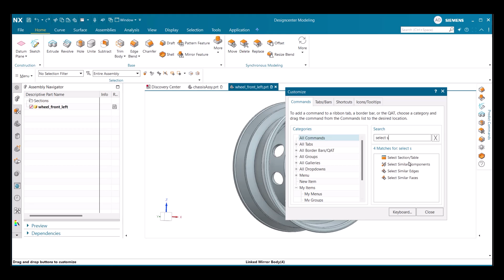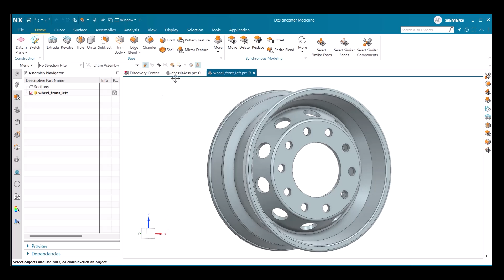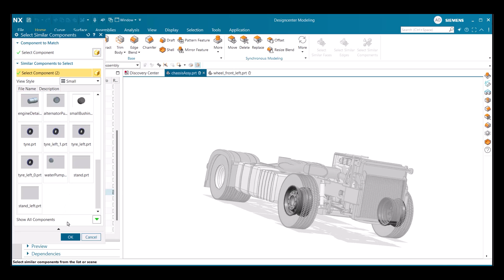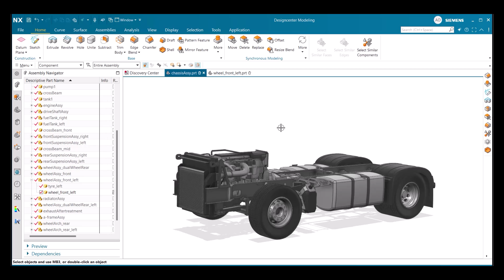NX | Tips and Tricks | General Selection Filtering UI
In our latest Designcenter NX™ software Tips and Tricks video, we'll take an in-depth look at how General Selection Filtering UI can transform your design process.

Take a look to learn about:👇

Selection Filters Navigation Dialog Box✨
Learning How To Use Selection Filters To Edit Parts and Assemblies ✏️
Integrated Design Copilot NX Capabilities 🔎